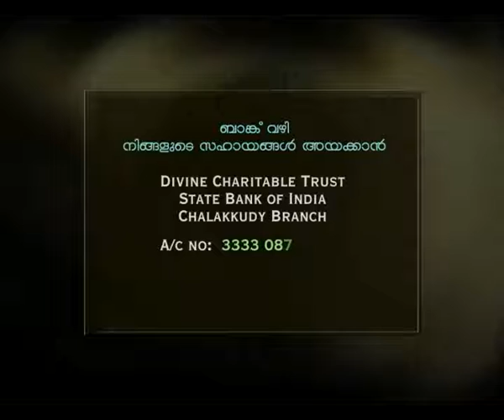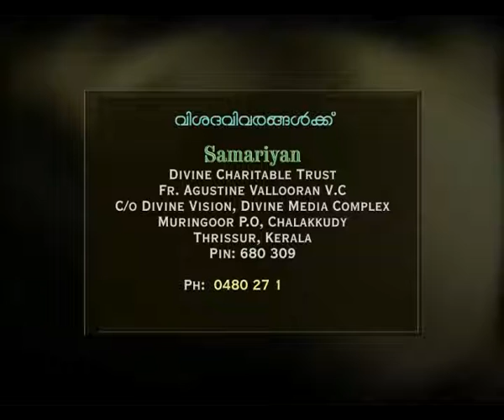Samariyen Epi 108 Amrithraj